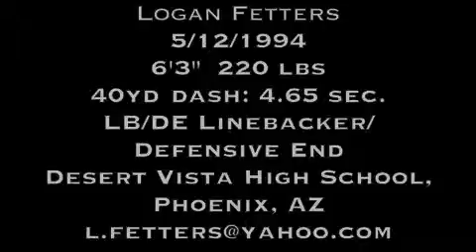Logan Fetters Junior Highlights